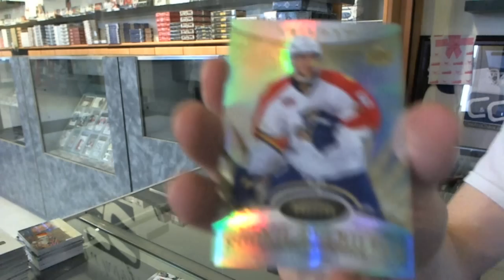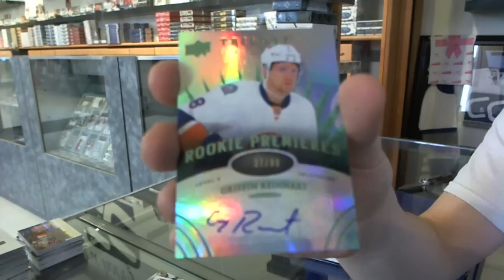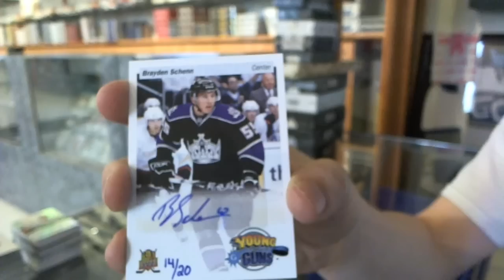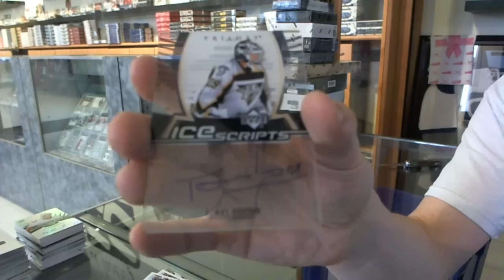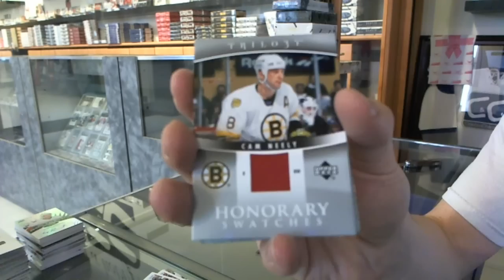06-07 UD Trilogy & 14-15 Trilogy Hockey 2 Box Break - C&C #4750